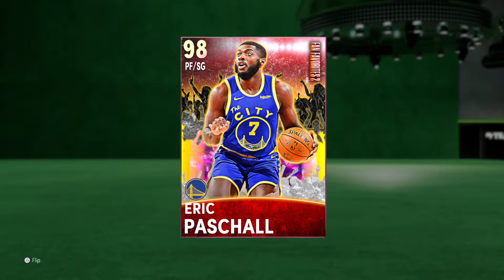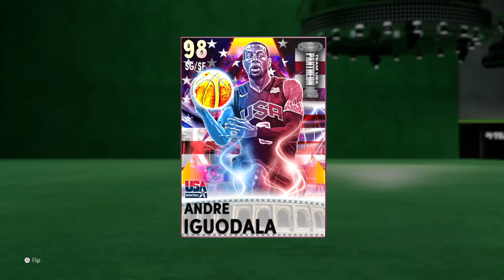JOEL vs SEB !! NBA 2K21 MyTeam (Warriors vs Pistons)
Gday Guys Joel and Seb here!!

Today's gameplay we will be facing each other off in this head to head macthup!! Joel is using the Warriors and Seb is using the Pistons (because those are our favourite teams). It's a very entertaining match!!